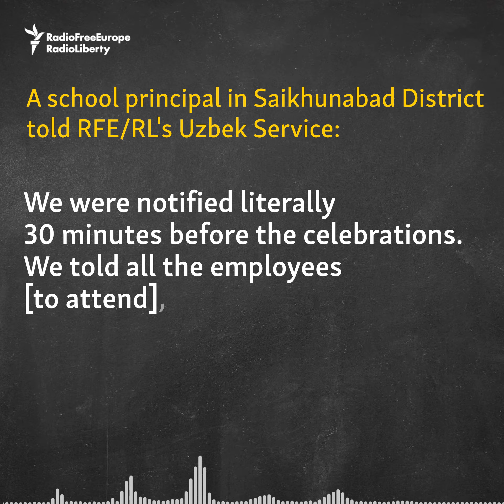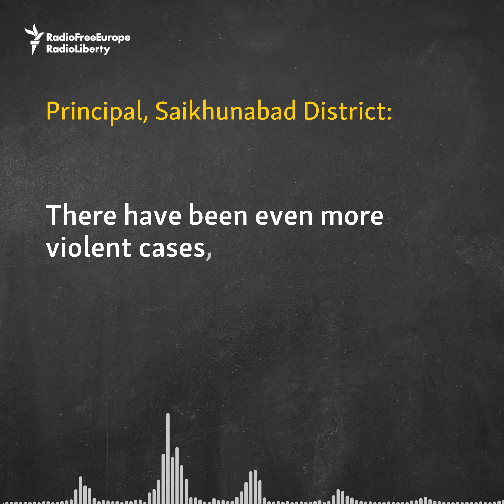Uzbek Official Caught Beating School Principals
A video shot in secret and posted online shows a district official in Uzbekistan beating and humiliating several principals of local schools. The district chief was reportedly punishing the principals for their failure to send teachers to an Independence Day celebration in August. (Current Time TV)